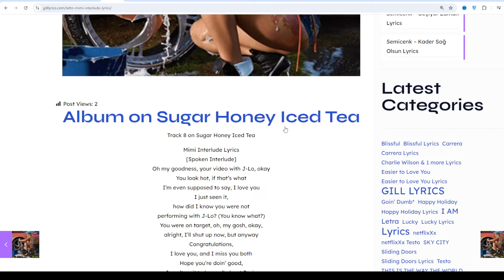Latto – Mimi Interlude Lyrics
Album on Sugar Honey Iced Tea
Track 8 on Sugar Honey Iced Tea

Mimi Interlude Lyrics
[Spoken Interlude]
Oh my goodness, your video with J-Lo, okay
You look hot, if that’s what
I’m even supposed to say, I love you
I just seen it,
how did I know you were not
performing with J-Lo? (You know what?)
You were on target, oh, my gosh, okay,
alright, I’ll shut up now, but anyway
Congratulations,
I love you, and I miss you both
Hope you’re doin’ good,
I can’t wait to hear all about Paris
Love you, bye-bye